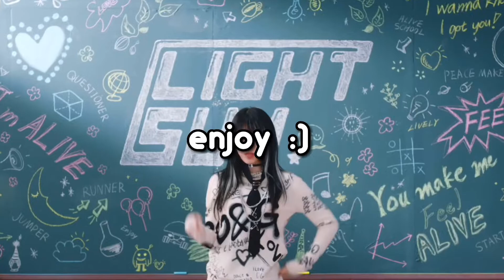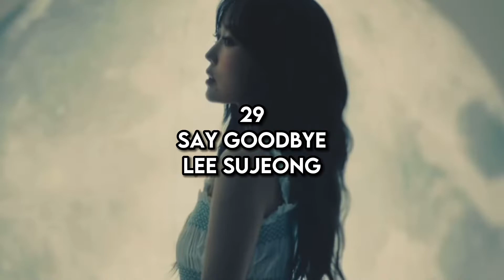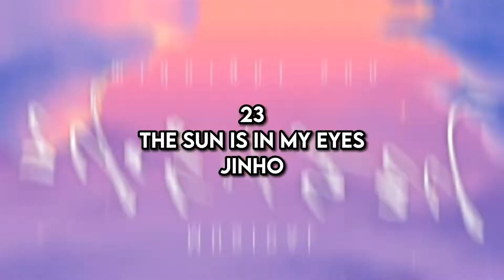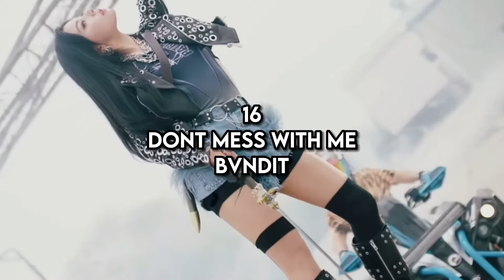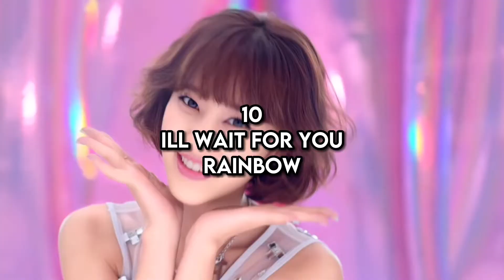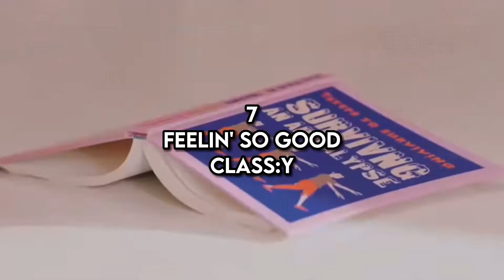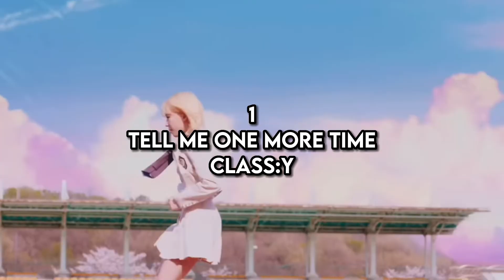MY MOST PLAYED KPOP SONGS IN MAY | 2022